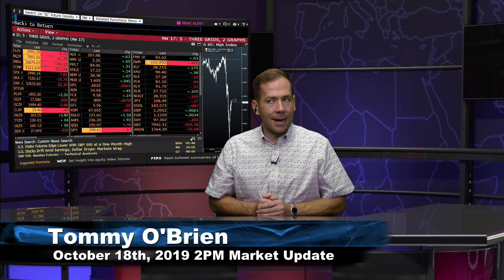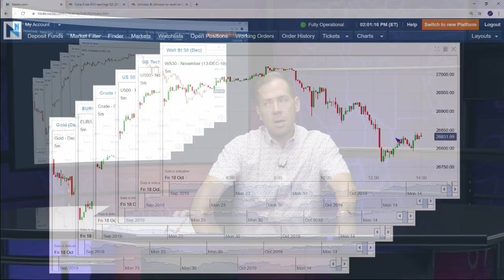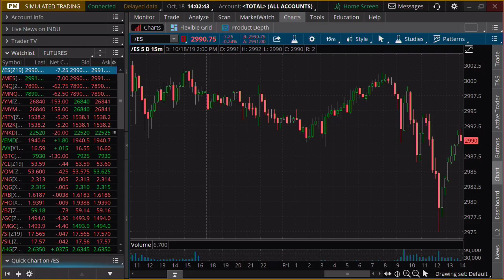October 18th, 2PM Market Update on TFNN - 2019